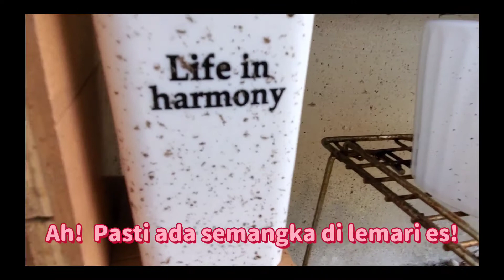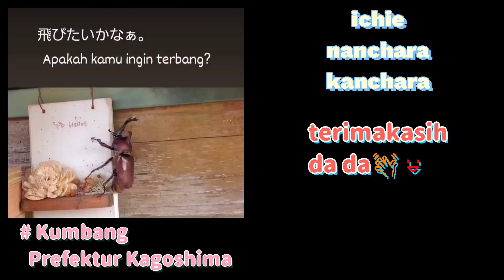saya menemukan kumbang！dari kebun😏✌bahasa Indonesia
お庭片付けしてたら、カブトムシ発見！
Setelah membersihkan kebun, saya menemukan kumbang!  ️